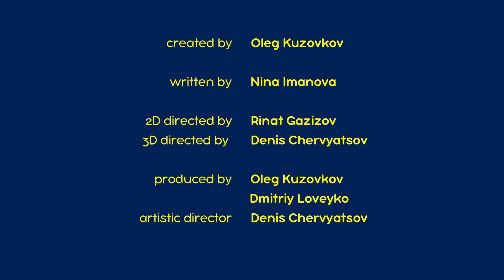瑪莎與熊 - 📚 瑪莎的童話故事 📖 小紅帽 🧺👧 (第4集) 📚 Masha and The Bear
📚 瑪莎的童話故事 📖 小紅帽 🧺👧
媽媽讓小紅帽去給奶奶送鹹派。鹹派聞起來好香，小紅帽決定坐在樹樁上吃一塊。突然旁邊出現了一個圓滾滾的東西，是一個紅髮大頭。於是她決定帶它一起去看奶奶。同時，附近的狼偷聽到了小紅帽的話，衝到奶奶家，把她吃了，開始等待小紅帽的到來。當她出現到門口時，狼把她連同紅髮大頭一起吃掉。但他的肚子開始疼痛，疼到爆炸。紅髮大頭滾走了，可是他很不幸遇到了狐狸，並且被吃了。瑪莎從這個故事中得出了一個結論：經常去看奶奶，並且保持謹慎是非常重要的！